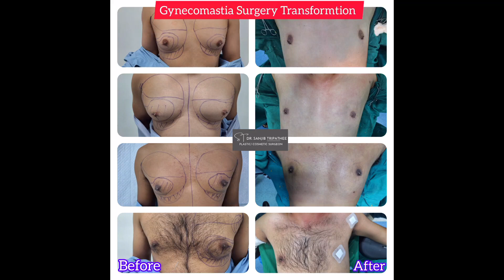Gynecomastia Surgery Transformtion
**Transform Your Confidence with Gynecomastia Surgery**

Struggling with gynecomastia? You're not alone, and you don't have to let it affect your confidence any longer.

At **Aesthetica Nepal**, we specialize in gynecomastia surgery, offering expert care to help you achieve the body you’ve always wanted.

Start your journey today and feel the difference!